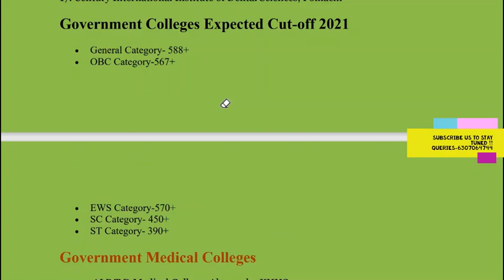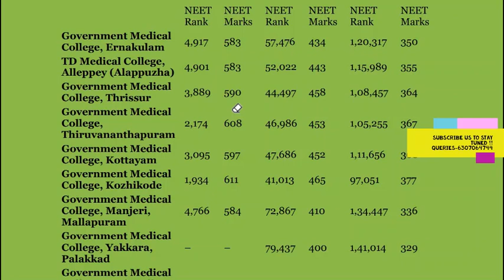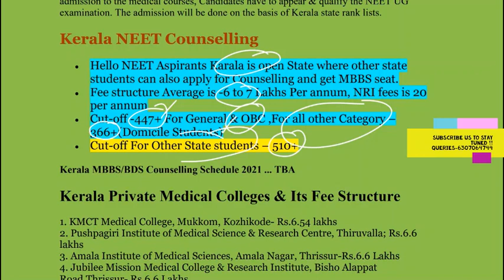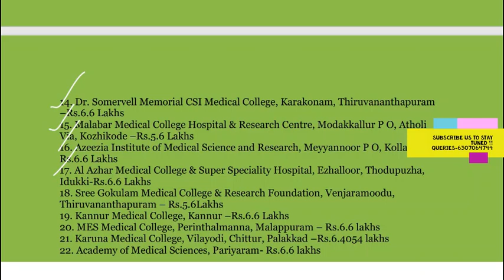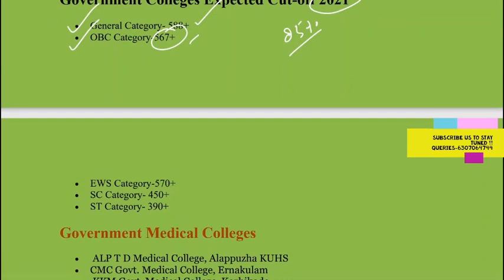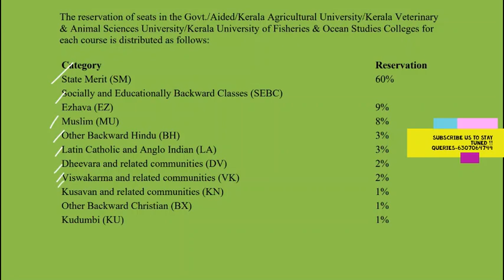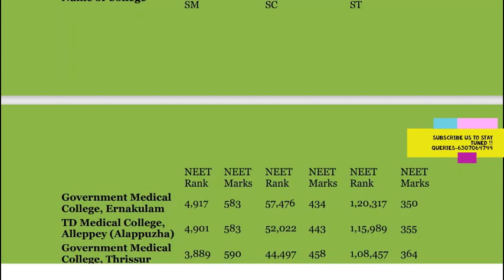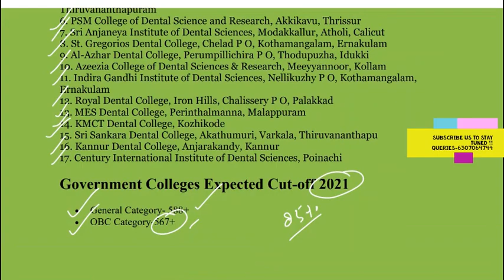Kerala KEAM MBBS /BDS Admissions | Kerala NEET Counselling 2022